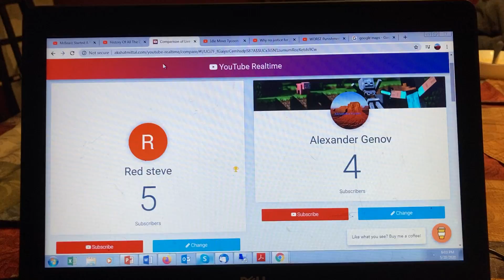Help me defeat red steve